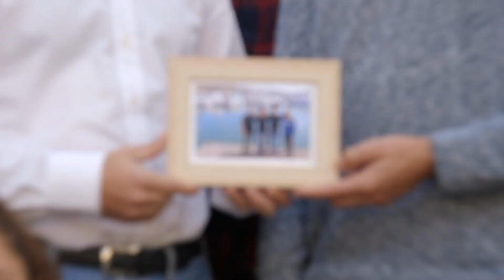¡Las últimas novedades sobre nuestra campaña de Crowdfunding!